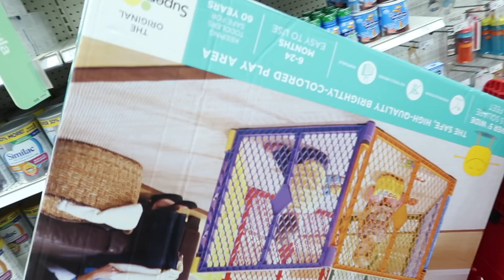YOU WONT BELIEVE WHAT BABY CHASE DID!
Baby Chase is getting so big!

Camera used in this film

Chad's Instagram: @chaddybwoy
Chad's Facebook: @chaddybwoy
Chad's Twitter: @chaddybwoy

Danielle's Instagram: @yourstrulydanz
Danielle's Twitter: @danzr90

Chase's Instagram : @chasesubratie